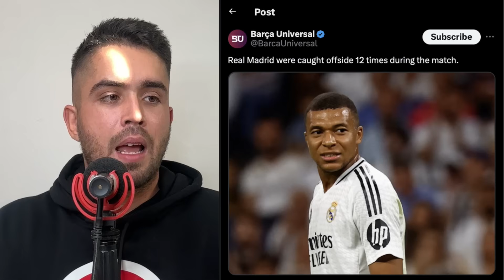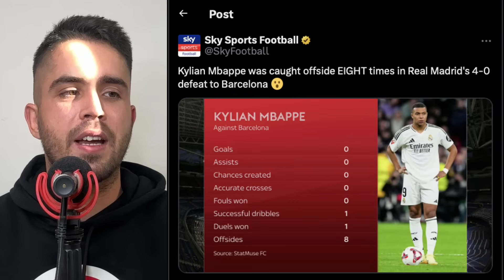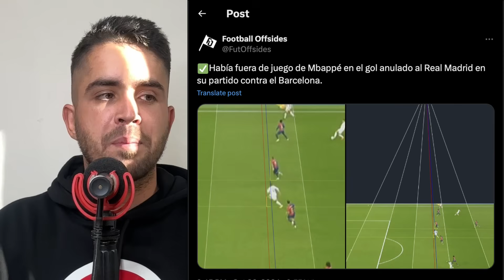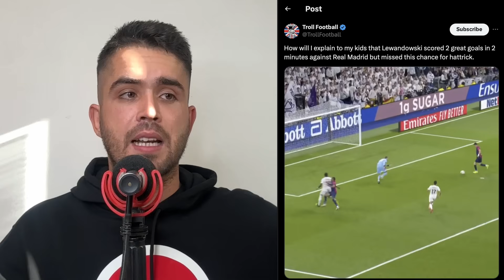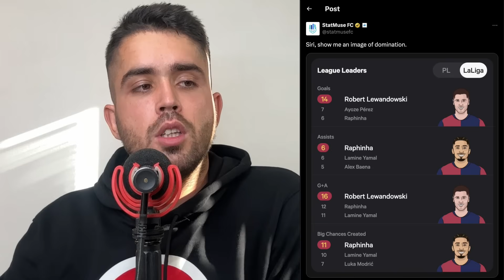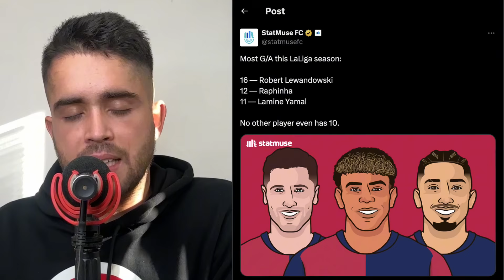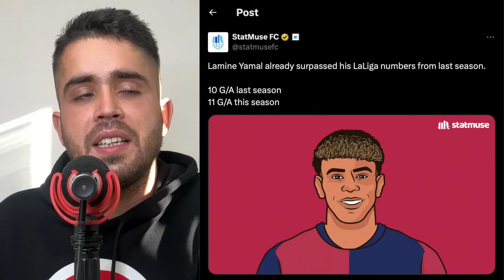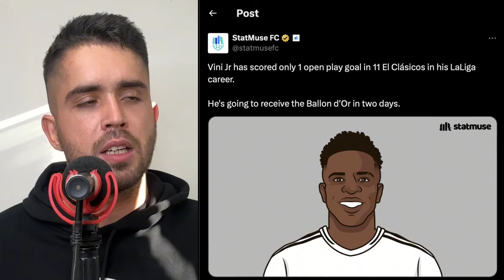YAMAL UMLČAL REAL MADRID 🔥 CALMA, CALMA! 💀 REAL MADRID 0:4 FC BARCELONA